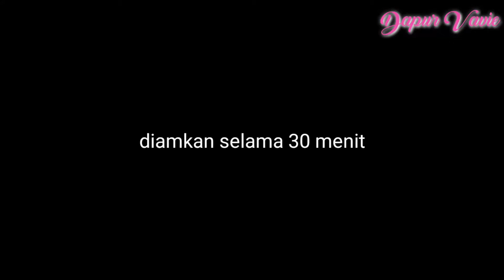DONAT BOMBOLONI EMPUK TANPA ULEN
Welcome to Dapur Vavie Channel
Assalamualaikum, hari ini dapur vavie mau berbagi resep donat bomboloni. Jadi, bomboloni itu donat khas Italia, donatnya gak bolong, tapi dalemnya kita isi dengan toping/isian sesuai selera. Donat bomboloni ini tanpa ulen, saya maksud tanpa ulen adalah tidak perlu di ulen hingga kalis elastic, cukup hanya sekitar 5-7 menit saja. Namun tekstur donat bomboloni tetap empuk dan enak. Resep donat bomboloni ini bisa dijadikan ide bisnis yang menguntungkan, karena bahan yang digunakan super mudah dan murah, serta penggemar donat bomboloni pun dari semua kalangan.

BAHAN :
- 350 gr tepung terigu
- 1 butir telur
- 1 bungkus susu dancow
- 60 gr gula pasir
- 45 gr margarine

BAHAN BIANG :
- 1 sdt gula
- 2 sdt ragi instan
- 160 ml susu hangat / air hangat

CARA MEMBUAT :
- Campurkan semua bahan biang, aduk rata, diamkan 10 menit
- Campurkan semua bahan adonan kecuali margarine
- Aduk rata
- Masukkan bahan biang
- Aduk rata
- Agar lebih muda aduk dengan tangan hingga tercampur rata
- Masukkan margarine, aduk dengan tangan hingga rata
- Setelah tercampur rata, pindahkan ke wadah yang bersih yang sudah ditaburi sedikit terigu
- Bulatkan adonan
- Tutup dengan kain dan diamkan selama 40-60 menit
- Kempiskan adonan
- Bagi adonan (kalau saya, saya bagi masing-masing 40gr)
- Bulat-bulatkan adonan
- Tutup dengan kain, dan diiamkan lagi selama 30 menit
- Goreng dengan minyak panas dengan api kecil
- Balik ketika sudah kecoklatan
- Tiriskan
- Lubangi tengah donat dengan sumpit
- Gulingkan donat dengan gula halus
- Isi dalam donat dengan isian sesuai selera
- Sajikan
Selamat mencoba

Tekan tombol lonceng, agar kalian tidak ketinggalan video terbaru dari “Dapur Vavie”